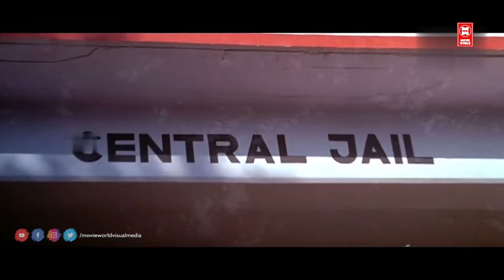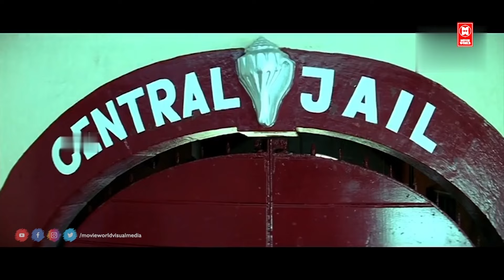പെണ്ണ് അങ്ങ് മിനുങ്ങിയപോയേക്കും കണ്ടില്ലെ പെണ്ണിൻറെ നാക്ക്.. | Jagathy Superhit Comedy Scenes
Movie : Runway
Produced by V. K. Naushad , Mohandas
Starring : Dileep , Indrajith Sukumaran , Murali , Harisree Ashokan , Kavya Madhavan , Jagathy Sreekumar , Kaviyoor Ponnamma , Oduvil Unnikrishnan , Riyaz Khan , Mithun Ramesh , Cochin Haneefa , Kalasala Babu , Bhavana , Suja Karthika

|| ANTI-PIRACY WARNING ||
*COPYRIGHT PROTECTED*